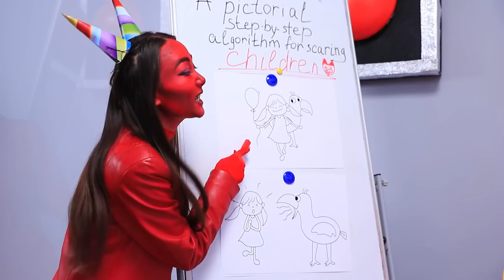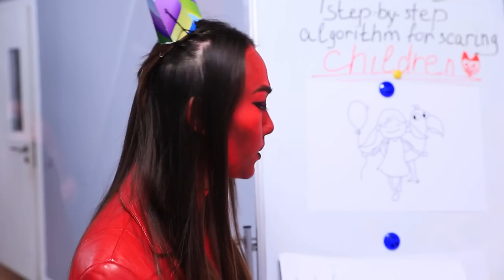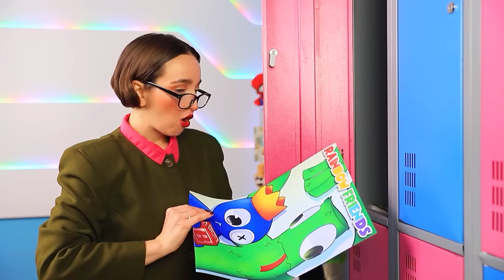OPILA BIRD is Not a Monster?! Garten of Banban in Real Life!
Wanna know the sad story 😔 of Opila bird? Then we have you covered! We’ve built the Garten of Banban in real life 🌟! Stock up on treats 🍪 and dive into this interesting adventure with Opila, Aylin, and her mom! By the way, after watching our video, you will be able to discuss 🤔 Opila’s sad story with other fans of her on Steam. Hurry up, Banban's mischief is already in full swing!